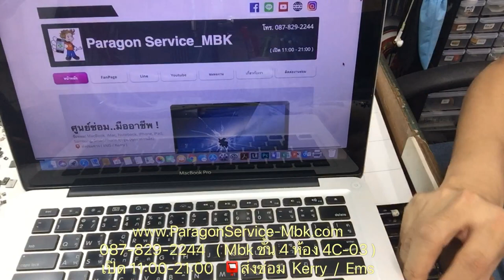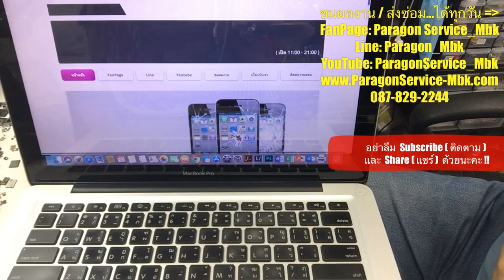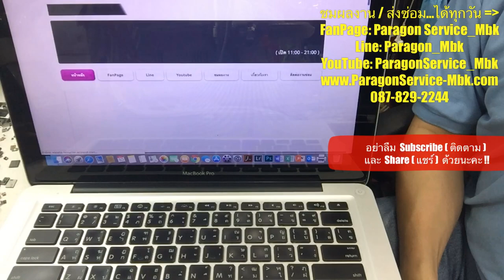MacBook Pro 13 Mid 2010 พัดลมเสียงดัง หมุนบ้าง-ไม่หมุนบ้าง( /087-829-2244)